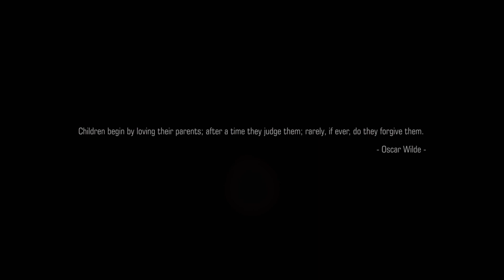TEKKEN™7_20200722223121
TEKKEN 7